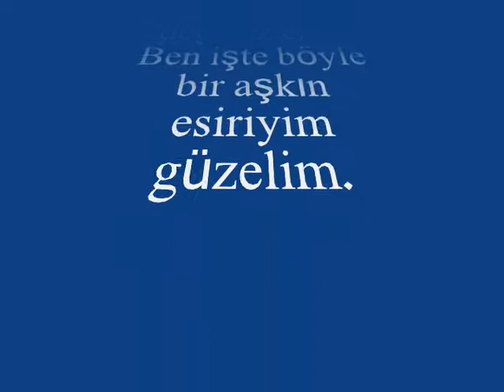Cemile KARABULUT-Kaçıncı Fasl-ı Bahar Bu Solar Gider Emelim (SULTAN-İ YEGÂH)R.G.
SOLİST:
*CEMİLE KARABULUT*
VİDEOYU YAPAN
*RECEP GAYRETLİ*
GÜFTE:   HİKMET MÜNİR EBCİOĞLU
BESTE:   CEVDET ÇAĞLA
USUL:   DÜYEK
MAKAM:  SULTANI YEGÂH
Kaçıncı fasl-ı bahar bu solar gider emelim
Tadılmadan nice yıllar geçer budur halim
Çiçeklerim sana dal dal uzansa değmez elim
Ben işte böyle bir aşkın esiriyim güzelim.